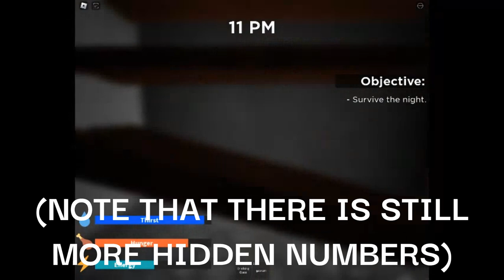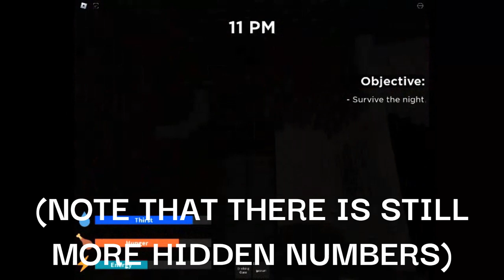Testing the new Telephone Dial Update in Weird Strict Dad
This video is about me doing a showcase on Weird Strict Dad on the new telephone update in Roblox!

And No, This. Is. Not. My. Boyfriend. Just a friend of mine.
Like if you want to see me play this more!

SORRY ABOUT THE QUALITY AND THE RECORDING! (I guess.)

The game description -
CHAPTER 2 HAS BEEN RELEASED IN BETA!

UPDATE 1.8 OFFICIAL:
- Hydration System! 🥛
- VR SUPPORT! 🥽
- Fixed Some major bugs. 🐛
- Adjusted the gameplay 📈📉

VR is now available in Beta! Designed for Oculus Headsets (other devices might work)

Press Button L2/Shift to sprint
Press Button Square/Button X/E/Hold to interact
Press Button Square/Button X/F to use Flashlights
Press Button Triangle/Button Y/CTRL/C to crouch

I made this game based on my strict dad who would always check me to see if I was asleep over and over again.
Inspired from a game called Residence Massacre and Jim's Computer!

Coming home after a long day having fun with dad, a mysterious figure possessed your father. Sleeping is the only key to survive.

Icon: @lionel760x
Owner/Scripter/Mapmaker: @lionel760x
Animator/Mapmaker: @Keitaro
MapMaker: @RendyFX

Thanks!